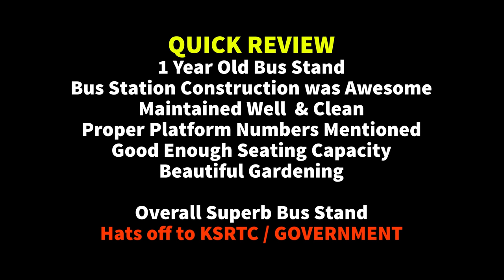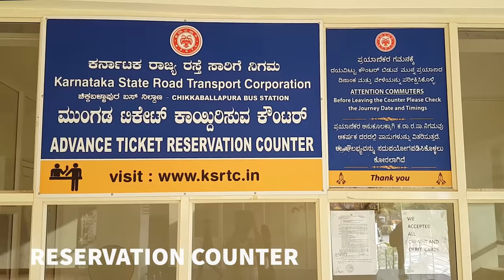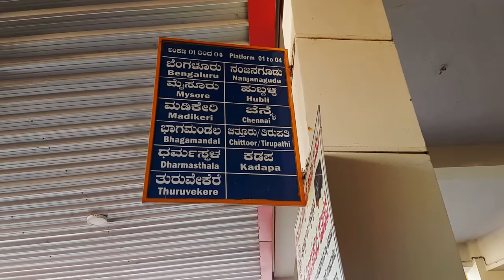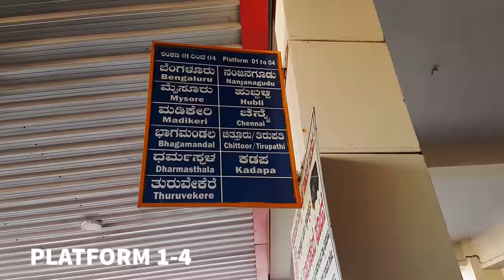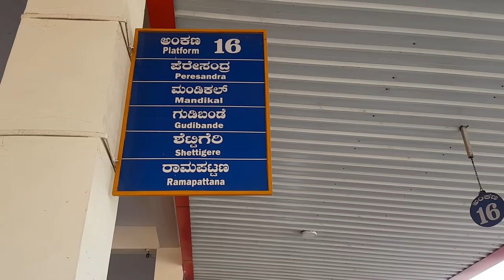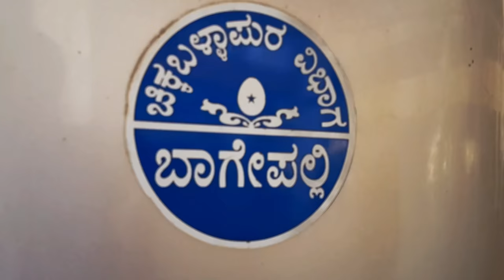Chikkaballapura KSRTC BUS Station Karnataka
Chikkaballapur is the district headquarters of the newly created Chikkaballapur district in the state of Karnataka, India. It is located within 3 km of Muddenahalli (the birthplace of eminent engineer and statesman Sir Mokshagundam Visvesvarayya). A $400 million Pharmaceutical SEZ is coming up in Chikkaballapur on 325 acres (1.32 km2), the first of its kind in India. Furthermore, the noted Traveler Bunglow is being converted into a state of the art Bus terminus. A new District Government Headquarters and police headquarters[2] is being constructed at a cost of $5 million. In addition, the state government is releasing over $10 million to develop the city and expand underground sanitary systems. It is a regional transport and educational hub, and is a major site for grape, grain, and silk cultivation. With recent development, it is widely believed that Chikkaballapur will become part of "Greater Bangalore

The town of Chikkaballapur is approximately 56 km north of Bengaluru (formerly Bangalore), the silicon plateau of India. Chikkaballapur has a high elevation located in the center of the Nandi Hills region. "Panchagiri" is a common descriptor of Chikkaballapur as it is surrounded by 5 picturesque hills among which Nandi Hills is the famous one (The five hills are known as Nandi Giri, Chandra Giri, Skandagiri, Brahma Giri, and Hema Giri). The Kalavara Halli hill Kalavaara betta, is becoming famous because of the trekking involved to reach the top of the hill. The north-south Six-lane National Highway NH-7 as well as the East-West NH 234 (previously state highway 58) goes through the city. The city is also a transportation hub comprising a new major bus terminus and train station headquarters. It is well connected to important towns by the state run buses as well as private taxis and autos. The nearest airport is Bengaluru International Airport at a distance of 20 kilometers.nandi hills is also the birth place of five rivers viz penneru chitravati south Paleru and other two

Nandi Hills is nearby and within the jurisdiction of Chikkaballapur district.

The nearby region of Muddenahalli is the birthplace of legendary engineer Sir Mokshagundam Visvesvarayya.

Hossur is the birthplace of Dr. Hosur Narasimhaiah, the great educationalist and thinker.

Chikkaballapur has the small, pristine Kandavara Lake.

S. Gollahalli Village Sri Anjaneya Swami temple is an important place to visit.

"Vidurashwattha" is in Gauribidanur taluk on the lands of river Pinakini. "Vidurashwattha" is famous for Temple. It is also called as Mini Jaliyanwalabagh.

There are several reputed educational institutions in the region. SJCIT is an engineering institute established in 1986 and imparts degree and graduate education.

Sri Bhagavan Sathya Sai Baba's school, university, and hospital are about 3 km from Chikkaballapur.